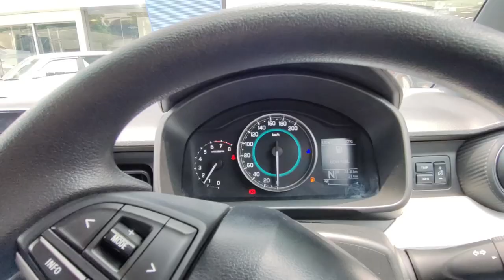Maruti Ignis 2023 | Sabse Sasti Mid Size SUV | Discount offers upto 70 Thousand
Special Thanks to PREM MOTORS
Address- Plot No. 6, IDC, Sector 16 Gurgaon, Haryana 122001